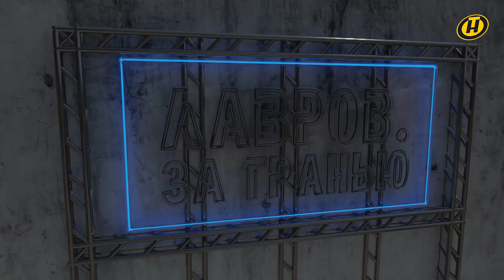Коррупционный скандал в ЕС: Ева Кайли, итальянские мужчины и Катар с мундиалем / Лавров. За гранью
Не чужда европейским политикам и коррупция. Набирает обороты крупный скандал, связанный с чемпионатом мира по футболу. В деле фигурируют высшие управленцы Евросоюза. Об этом и другом самом остром в международной повестке на уходящей неделе в рубрике "Лавров. За гранью"